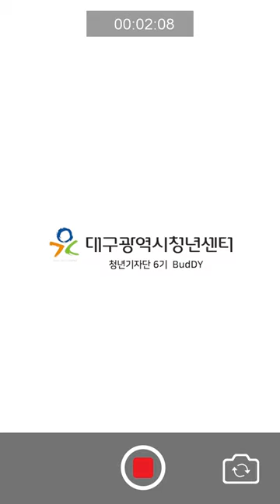[청년기자단] 우리집 베란다에서도 모내기 할 수 있잖아~~!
모내기는 해보고 싶은데 어떻게 어디서 체험해볼 수 있을까?
도시에서 벗어나 의성에서 할 수 있는 농촌체험!
청년기자단 버디가 의성으로 달려가
농부청년활동가로 움직이고 계신 최성용강사님을 뵙고 왔습니다! 👨‍🌾🚜🌾